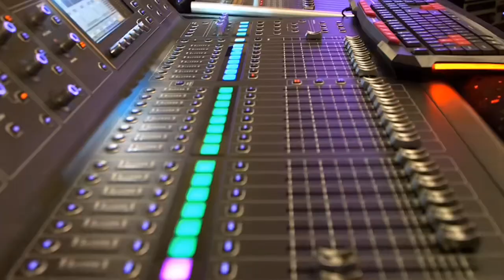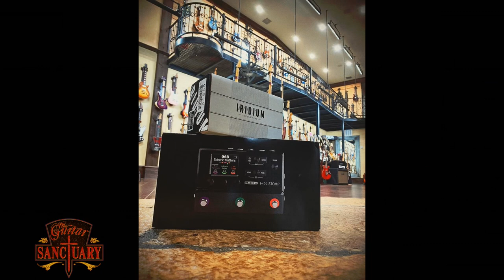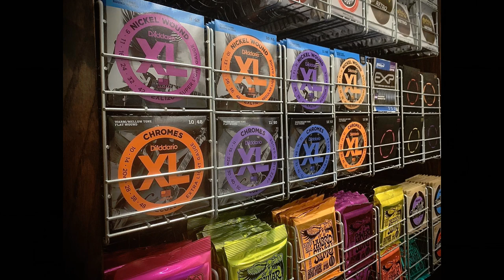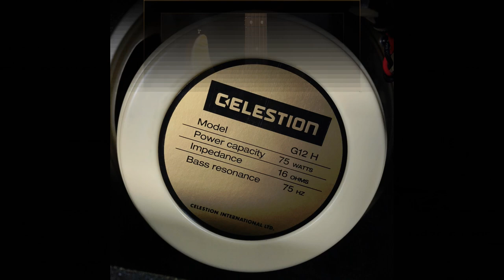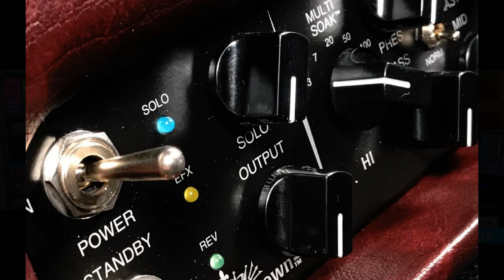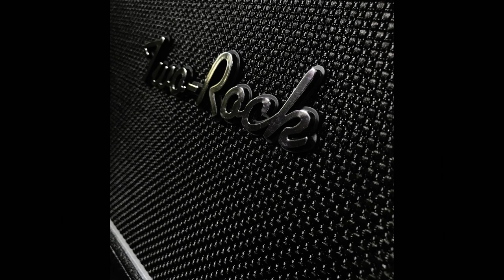The Guitar Sanctuary—Exclusive Interview with the Manager!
Is the best guitar store in the world in Texas? Jet sits down over Zoom with the Manager of the guys' favorite music store, The Guitar Sanctuary in McKinney, Texas. An ultra-knowledgeable industry icon, Brian gives us a status report on the state of the music retailer in today's changed world, talks about their amazing concert venue and guitar store, and shares their philosophy on making a real difference and staying relevant to the Guitar Connoisseur. A boutique shop like no other, all the rock stars will tell you The Guitar Sanctuary is one of the United States' premier destinations for discerning musicians. Join Jet and Brian for an early morning chat over coffee and find out why we love this place so much!

To hear Jet in a band context, check out his Psychedelic Jazz Rock album "Road Trip" by Tonekasl

For more content, please check out Gear 'n Gigs Audio Podcasts
or anywhere podcasts are streamed.

Thanks for the support, from your neighbors at Gear 'n Gigs!

Gear 'n Gigs is a firm believer in the work of The Gift of Music Foundation, to help bring more music to the world. They create access to musical instruments and music education through innovative, needs-based programs. By serving a wide range of music students, families, and programs, they are able to sustain and grow their impact and outreach.

Their long-term vision is to have locations across the USA and become the preeminent support mechanism for music education and advocacy across the country.

Ways to Help:  Instrument donations drive their programming and impact, as well as generating fundraising revenue. As a 501(c)(3) your donation is 100% tax deductible in the US. (They do not accept upright pianos or spinet organs.)

They offer multiple pre-paid shipping options to complete your instrument donation pledge from anywhere in the USA. You may also choose to pay for shipping to help further reduce their costs.  Those in the Atlanta, Georgia area may also drop off their donation at their Marietta HQ. Options for completing your pledge will be emailed to you shortly after completing the form.

You may also make a one-time or recurring financial gift.

To pledge an instrument for donation and/or give a financial gift, please go